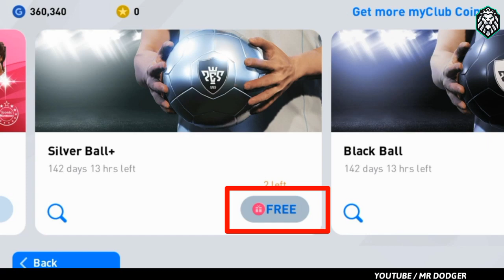Black Ball Trick In Silver Ball Pack in Pes 2020 Mobile || Bug Trick